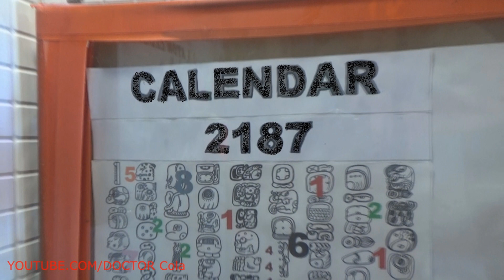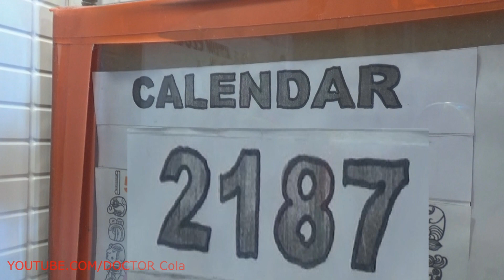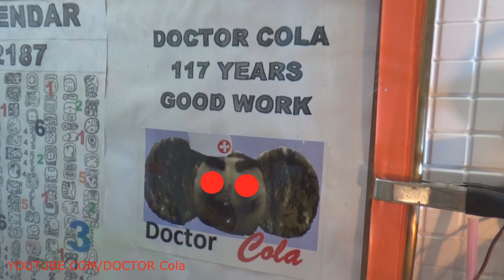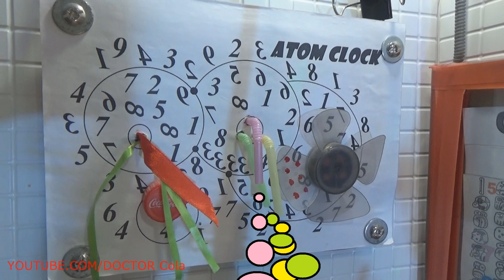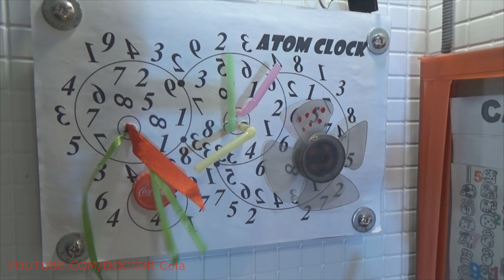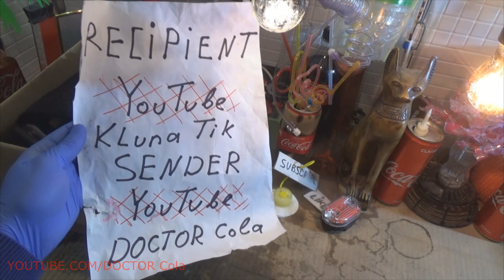DIY Surrealism Coca Cola – Scary Stories Surreal Coca Cola Crazy Art – Eye Coca Cola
Thanks to the activated third eye, we gain the ability to perceive cosmic consciousness. This cosmic consciousness scary stories is a source of knowledge and wisdom that can not be obtained by material means DIY surrealism Coca Cola. According to popular belief, if the third eye is activated, we have the ability to telepathy, we can see souls and spirits, or even receive prophetic insights and visions from higher realms.
Everything suggests that the extraordinary capabilities of the third eye were developed in the past more than today. Over the past centuries, the eye of Coca Cola, when humanity gradually lost its spiritual, divine origin, the third eye gradually began to atrophy. After a while, the third eye decreased, horror stories becoming the pineal gland of Surreal Coca Cola Crazy Art. However, by observing certain principles of life and using certain methods, the pineal gland can return to its original size and the unusual abilities of the third eye associated with this.

To answer this question, it will be necessary to say a little more about the third eye. When the third eye opens inadvertently scary stories, it manifests itself in a completely different way than if we could consciously open it. The "symptoms" of the involuntary opening of the third eye often lead to many problems, and therefore such a discovery is considered undesirable.

But there are also several “good” and “creative” activation methods. If you meditate (Raja Yoga) or practice qigong, the third eye, scary stories are likely to be open. If our third eye is in disharmony, we may run into problems. Physically, for example, you can complain of visual impairment, headaches and poor hearing. From the emotional point of view of DIY surrealism Coca Cola, a blocked third eye can lead to illusory and distorted thoughts about one’s own life, excessive dreaming and separation from earthly reality, ignoring our intuition.
5 symptoms of accidentally opening the third eye. The activated third eye is sometimes called the sixth sense, because when it is activated, it also affects all other senses, but most of it on vision. That is why it is called the "eye."

Colors will look brighter than eye Coca Cola. We can also begin to recognize strange odors. In addition, we can even feel and hear the opinions of horror stories that surreal Coca Cola crazy art do not really exist. Such psychotypic conditions are common for most people who involuntarily activated the third eye. The emergence of vivid dreams that make us sleep. Lively, vivid dreams and sleep disturbance are the most common problems that may occur if our third eye opens unintentionally.

Since we perceive everything at a much deeper level, we will also “capture” visions and telepathic connections from the higher realms of horror stories. And the easiest way to “get” them is through dreams. Our dreams will become a field of emotions and imagination. If these dreams or lack of sleep become even more intense, people often sleep, making the third eye atrophy again.

Headaches and unusual disorders. They are often the result of an imbalance in our chakras. The accidental opening of the third eye often indicates that we have not yet reached a balance between our chakras and that we have not yet done any real cleansing of Coca Cola's surrealism. That is why all these “energies” are starting to create problems. The same thing can happen with our chakras, which should be in the form of rotating circles or wheels of energy. However, there is no need to emphasize that if headaches occur regularly, we should visit our doctor.

We begin to feel eye Coca Cola that the everyday real world of scary stories is just a dream. If we inadvertently activate the third eye, we will also feel a separation from the real world. We will have such a strange feeling that we live only in dreams, as if all this is not real, no matter what happens. This feeling of life is due to the fact that the open third eye connects us with the higher spheres and, thus, makes us more perceive the existence of these spheres than the existence of the everyday material world.

Our relationship with others will begin to change rapidly surreal Coca Cola crazy art. The fact that the third eye is activated will be even more noticeable and felt in relationships with others, especially in longer ones. What we previously considered true and honest, we can now be seen as fake and deceitful. An open third eye recognizes the truth at the speed of light of the eye of Coca Cola. However, if we are not ready for such a flow of information, it may happen that we are not able to cope with the situation, and some of our relationships will collapse.